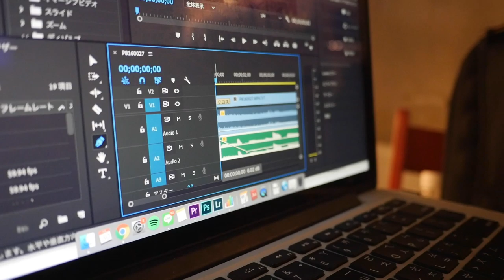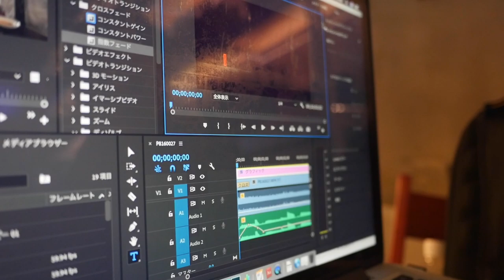台灣美食🇹🇼日本100kg胖子🇯🇵愛吃滷味拼盤380招牌韭黃水餃120!滷味好好吃!Beer to GO 啤酒土狗 忠孝新生のクラフトビール水餃子が美味しいお店 Google★4.8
【Beer to GO 啤酒土狗-精釀啤酒專賣店】GoogleMaps★4.8(213)
最寄り地下鉄：MRT忠孝新生
地址👉台北市中正區新生南路一段6-9號1樓
水餃子，滷味に米国の西海岸のModern Times IPAが美味しすぎる。

相機： Panasonic Lumix GH4＋CANON EOS 60D
喜歡：喝酒、美食、旅遊、看小說（森博嗣、村上春樹）

▼ 撮影機材
■Panasonicミラーレス一眼 /メインカメラ
LUMIX GH4